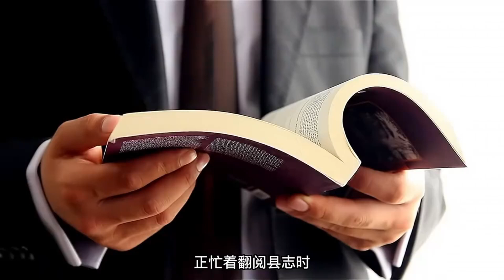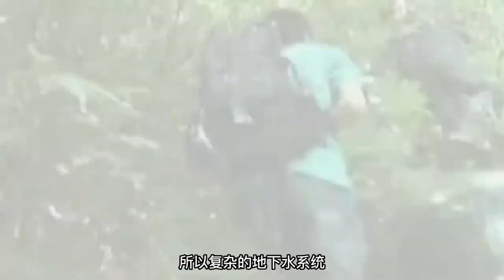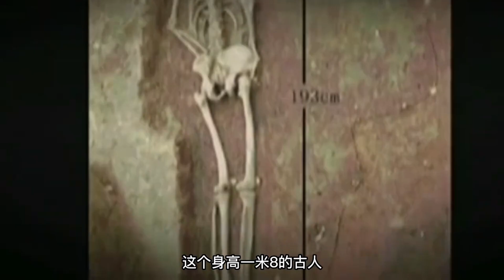陕西发现神秘长臂村，手臂比身高还长，竟是40年前红鱼作祟？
欢迎来到动物视界，一个神奇的世界，让我们一同探寻地球上那些未知而充满奇迹的生物。

这里将为您呈现人与动物之间的奇妙故事，让您更深入地了解与这些生灵相伴的精彩瞬间。
最重要的是，我们郑重声明，本频道所有内容均为原创授权，绝无抄袭或侵犯他人创作权之行为。如有与他人内容雷同，纯属巧合。我们尊重每一位创作者，保护知识产权，希望能够与您一同构建一个尊重、分享、创新的社群。感谢您的支持，让我们共同走进这个神奇的动物世界，探寻它的奥秘与美丽!

We solemnly declare that all content on this channel is original and authorized, and there is no plagiarism or infringement of other people's creative rights. Any similarity with others' content is purely coincidental.